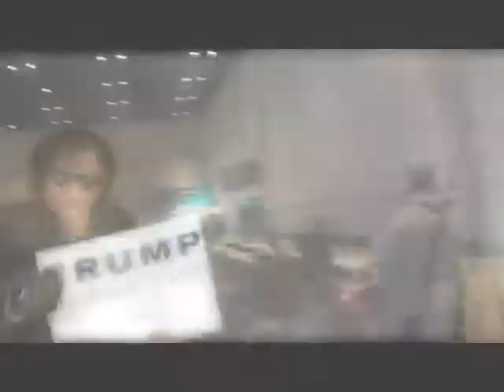Rock Harley Cash for Trump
Rock Harley as Johnny Cash for Trump!  A song for Donald Trump! Contact Tommy Vale at The Oldies Agency for Tour Information.